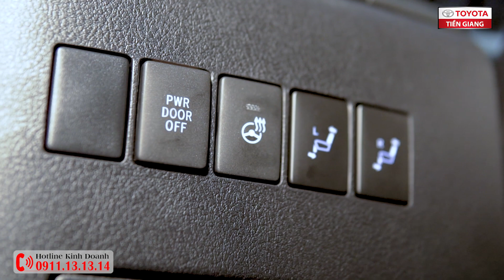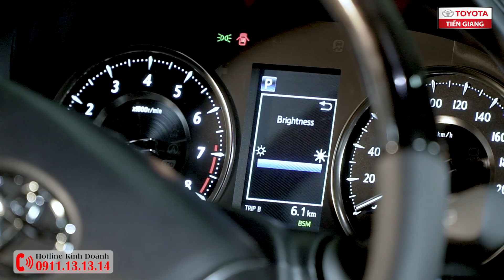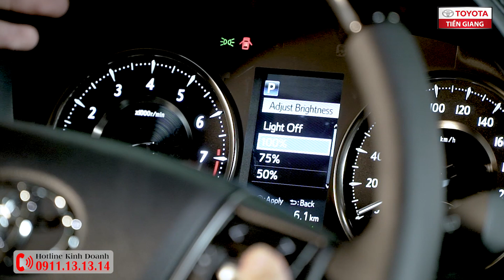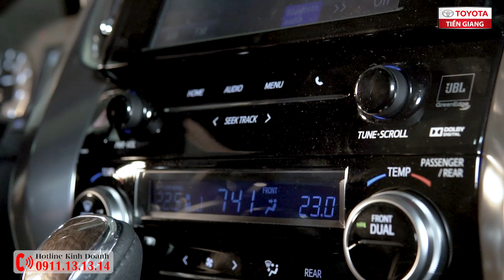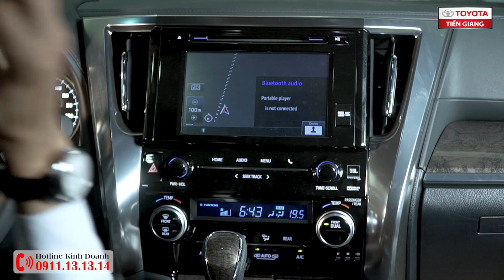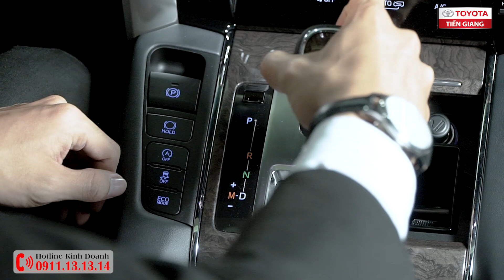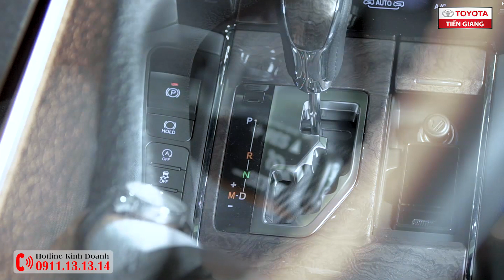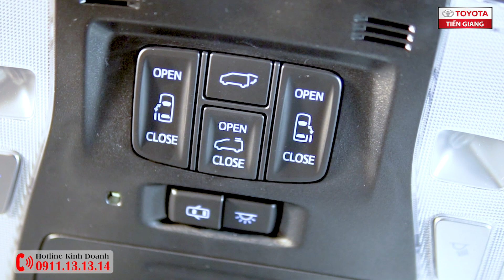Khoang lái xe và cabin lái xe Toyota Alphard có gì hay? Toyota Tiền Giang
▶ Hướng dẫn sử dụng các tính năng cơ bản trên ô tô Toyota Alphard
TOYOTA TIỀN GIANG
▶ Hotline Kinh Doanh: 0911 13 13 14
▶ Hotline Dịch vụ: 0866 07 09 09
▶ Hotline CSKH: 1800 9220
@ Xem thêm các video báo giá và giới thiệu xe Toyota tại đây: